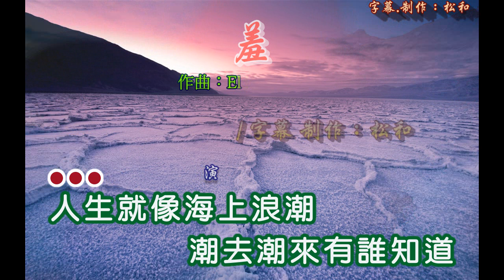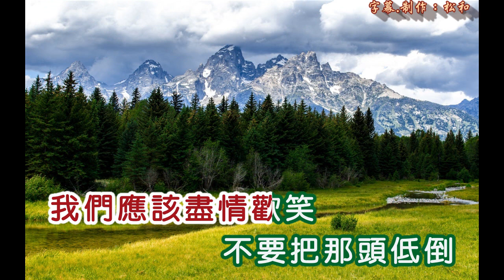張小英 ~ 含羞草